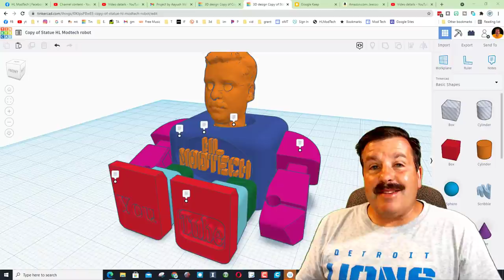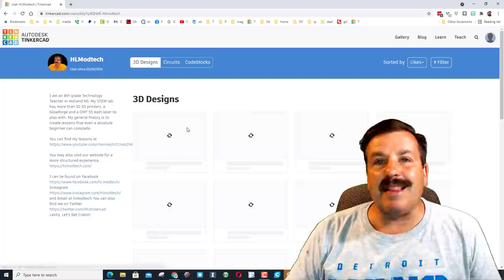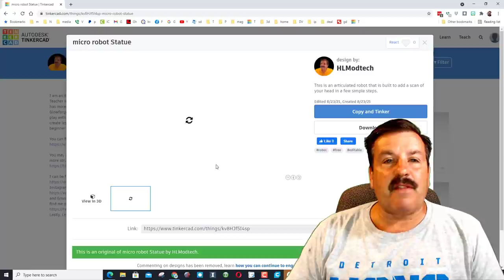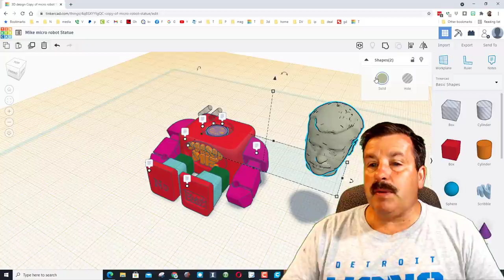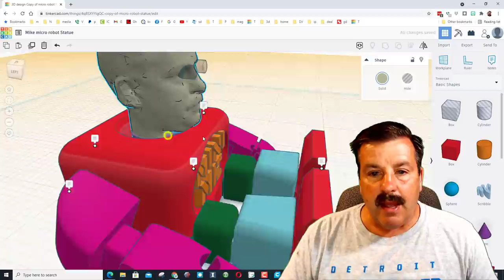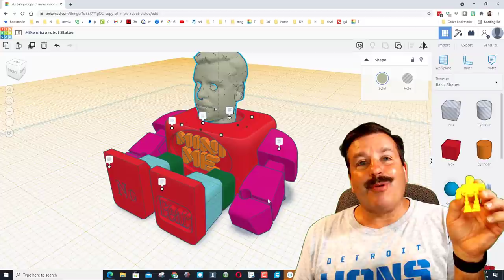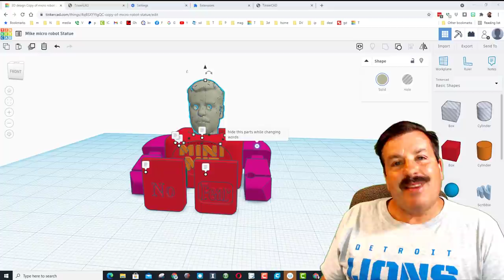Easily create a Tiny Tinkercad Robot with your Head on it!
Easily create a Tiny Tinkercad Robot with your Head on it!  I have designed the Tinkercad file, you just need to snag a 3D version of your head.